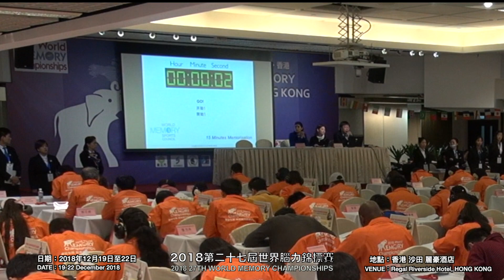2018世界腦力錦標賽 - 短版 (9分54秒)